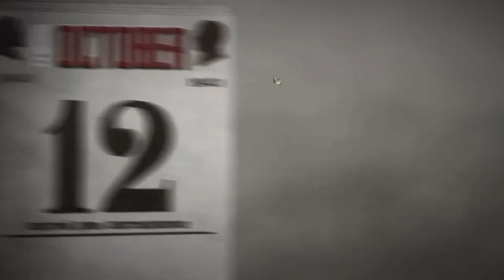Gates of Hell - German Army Launches Operation Typhoon 1941 | Call to Arms Gates of Hell Ostrfront